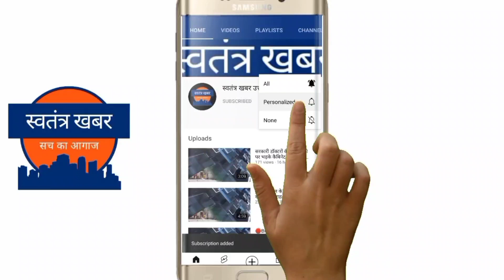तीन राज्यों में जीत के रुझान से भाजपा प्रदेश मुख्यालय में जुटे नेता,थोड़ी देर में सीएम भी पहुंचेंगे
भाजपा मुख्यालय में तीन राज्यों राजस्थान ,मध्यप्रदेश , छत्तीसगढ़ में भाजपा के पक्ष में आरहे प्रचंड जीत के रुझानों से कार्यकर्ताओं में अपार उत्साह है ।
भाजपा प्रदेश मुख्यालय में जुटे नेता , थोड़ी देर में सीएम भी पहुंच रहे है ।